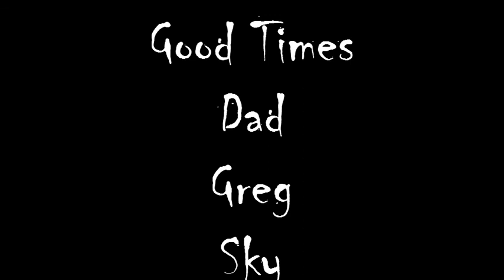Whale Peak Day Hike - Anza Borrego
Took my Dad, Greg, Sky and his friend Braydon to check out Whale Peak. The weather was great good job guys!